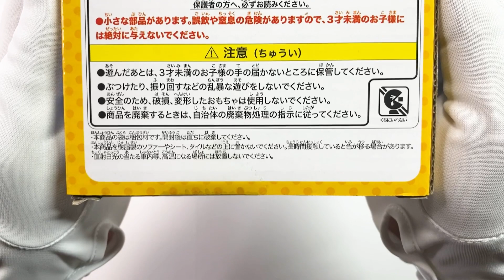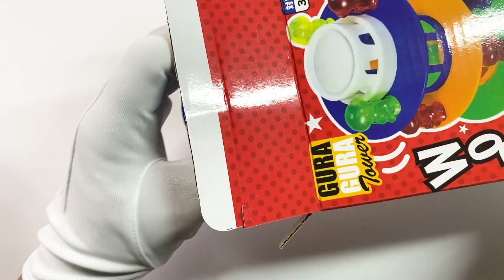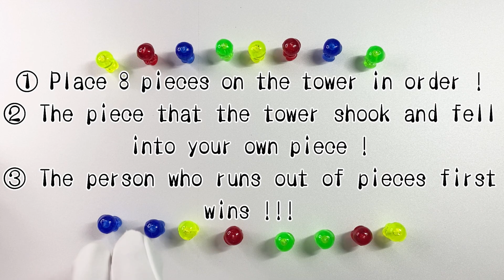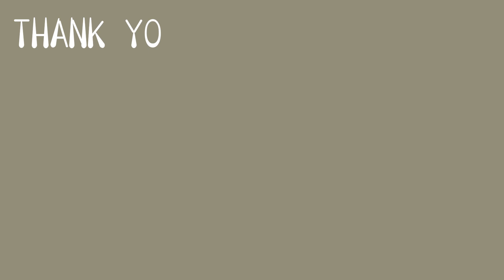Wobble Tower game toys review and play fighting game ✊💥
The third toy opening video is "Guragura Tower"
Put a small humanoid piece on a shaky tower
Let's enjoy together with the video (^ ○ ^)

Thank you for choosing my video ♡ Are you enjoying it?
Comments and likes! I am very happy!
Lots of other fun videos! Please watch it ✨